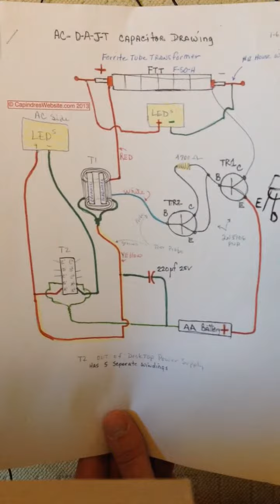Understand Kapanadze!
Zrozumiec Kapanadze I jak byla zbudowana jego cewka I na jakiej zasadzie dzialala? Nie wszyscy wiedza ze cewka zostala nawinieta na ferytowych pierscieniach I w srodku miala umieszczony miedziany rdzen!
Uklad ktory umiscilem w filmiku wykozystuje podobna zasade dzialania rdzenia umieszczonego w ferrycie o wysokiej przenikalnosci!